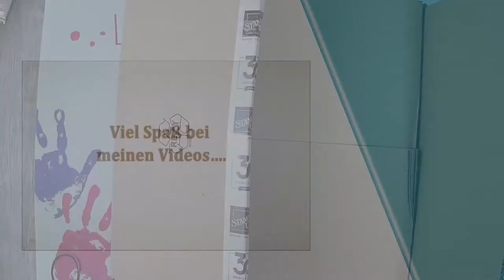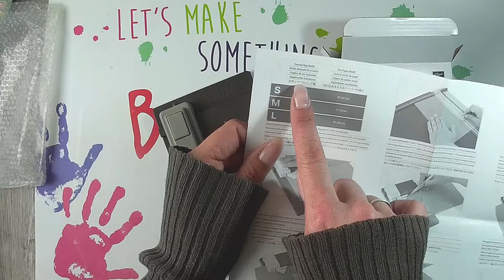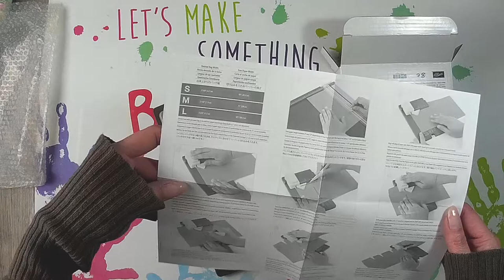StampinUp Haul April 18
Mein Einkauf im April von StempinUp.

oder

z. B. Von Stampin Up:
Papierschneider - 36€
Papierfalter - 8,50€